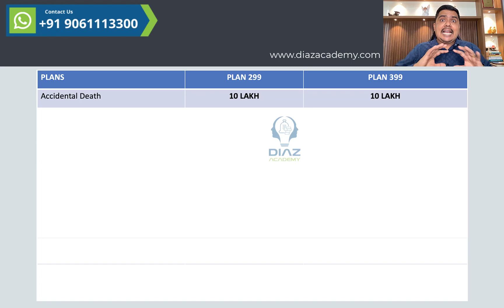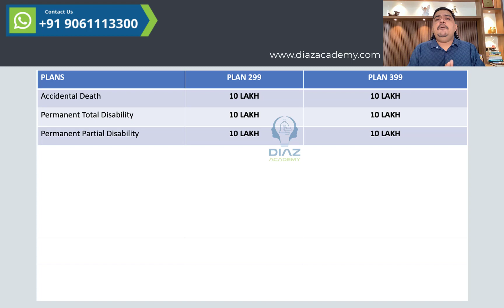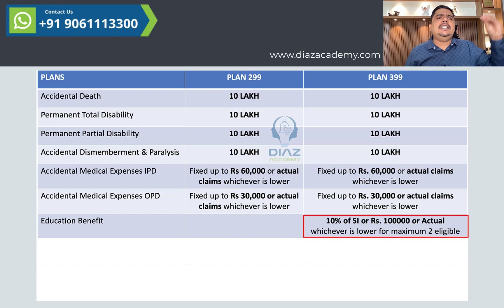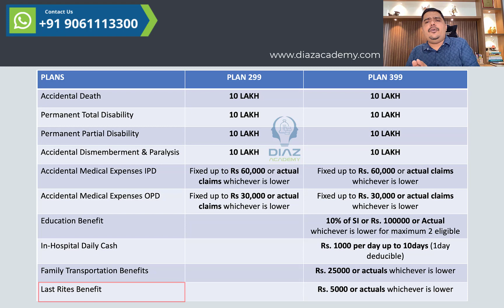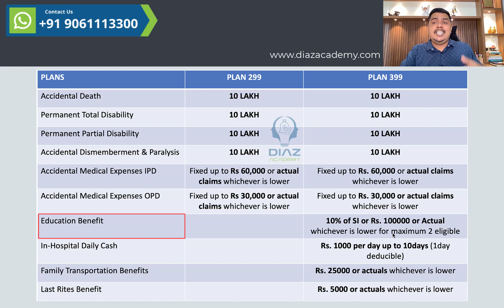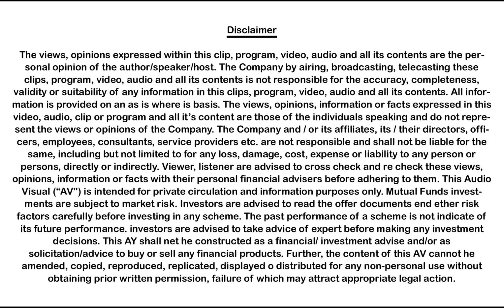E186 - Post Office Plan 299 & Plan 399 | Insurance Scheme - Malayalam | Diaz Academy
In this video, we are explaining about the new insurance scheme that was recently available in the post office, in which you can get a coverage of 10 lakh rupees if you pay a daily premium of just 1 rupee.

- Diaz Academy